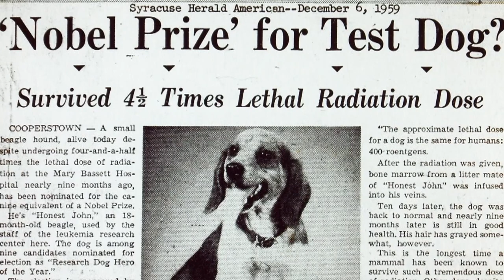Nurses: Build Your Legacy Where Legacies Are Built